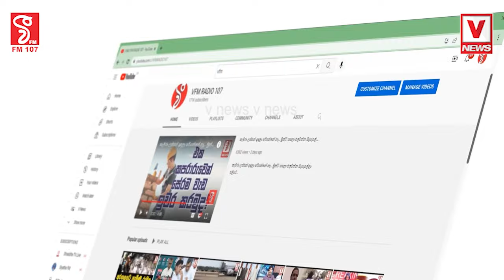රට අර්බුදයට වැටුණම ගොඩක් අයමේක බාර ගත්තේ නෑඒ අයට අවබෝධයක් නැති නිසයි එහෙම වුණේ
විවේචකයෝ වැඩ කාරයෝ නෙවෙයි
රට අර්බුදයට වැටුණම ගොඩක් අය
මේක බාර ගත්තේ නෑ
ඒ අයට අවබෝධයක් නැති නිසයි එහෙම වුණේ